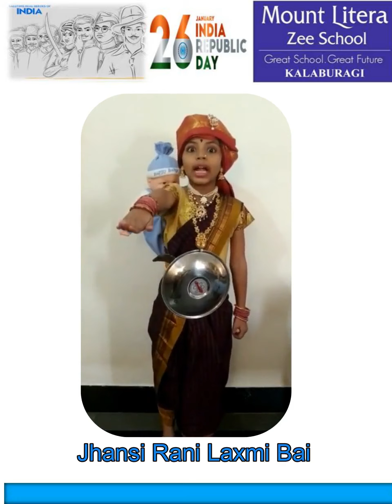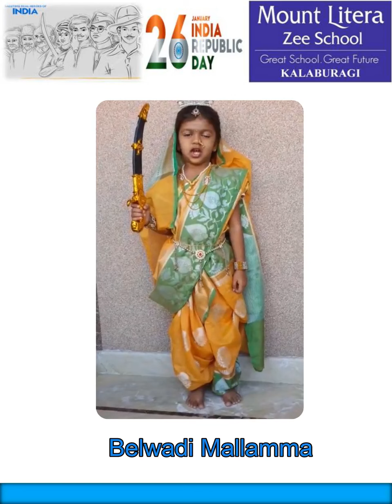Republic day Celebration : Part-2 ( Freedom Fighter’s of India ) Mount Liters Zee School , Gulbarga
Republic day Celebration : Part-2  ( Freedom Fighter’s of India )
Mount Liters Zee School , Gulbarga  celebrated Republic  day online  and remembered some of the freedom fighters who fought for India’s  Independence .  By this activity students came to know about our history and contribution made by various freedom fighters .
Mount Litera Zee School, Kalaburagi